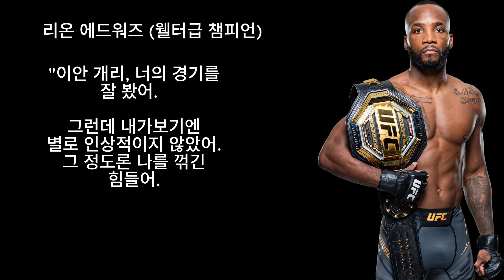[UFC] 샤브캇 라흐모노프 Vs 이안개리